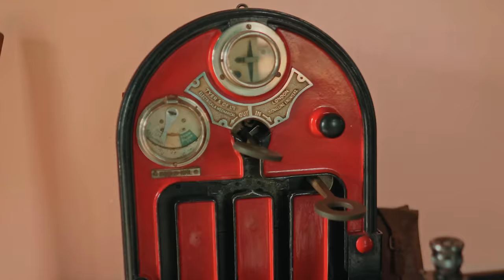Bushali - IJYENO - [official video]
prod by  @HERVISBEATS
directed by  @OSKAR OSKADOS